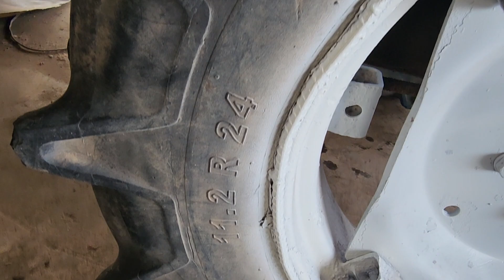tiếp tục cuối năm gởi lời chúc các bác IZEKI. 2210.sửa mọt. giá 50 triệu. 0394326198